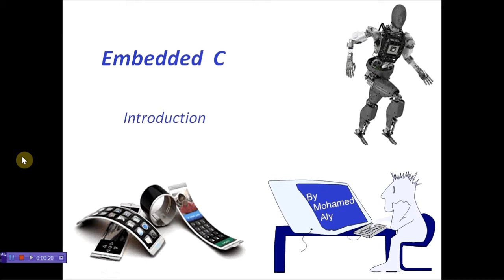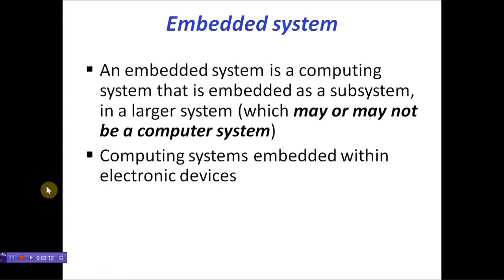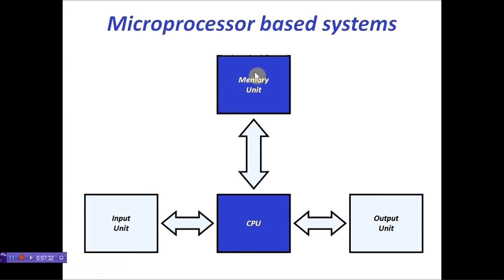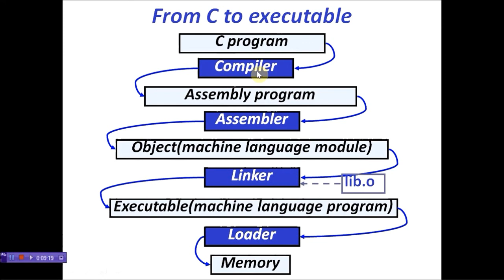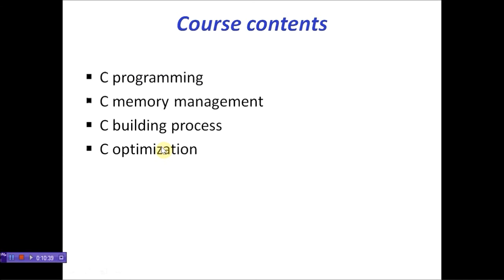VLSI Academy: Embedded C - Lecture 0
Title: Introduction
Instructor: Eng. Mohamed Aly